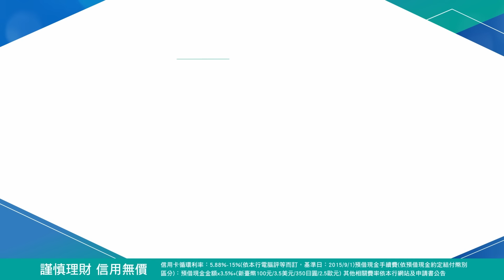維也納少年合唱團 2024/10/17~2024/10/23全臺巡演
玉山卡專屬購票優惠
• 優惠期間：2024/8/1至當日演出場次開演前，購票請洽兩廳院OPENTIX售票系統。
• 購票折扣：玉山卡購票享85折，玉山世界卡 / 無限卡享8折優惠。

循環利率：5.88%-15%（依本行電腦評等而訂，基準日：2015/9/1）預借現金手續費（依預借現金約定結付幣別區分）：預借現金金額x3.5%＋（新臺幣100元／3.5美元／350日圓／2.5歐元）其他相關費率依本行網站及申請書公告